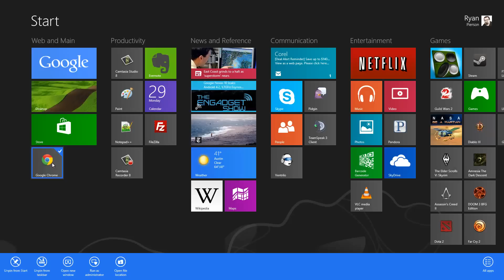Windows 8: How to Resize a Tile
Windows 8 is new and there's a lot of questions that need to be answered. Here's a video to answer one of the most popular questions.